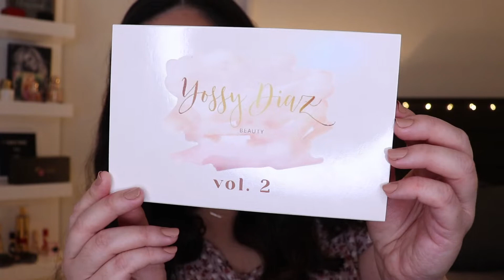MINI HAUL MARCAS INDIE: YOSSY DIAZ BEAUTY, TRUE GLOW BEAUTY & LILO BEAUTY | ¡PRODUCTOS DE CALIDAD!😍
Hello, chicos! Este video se trata de enseñarles todo lo que compré en estas marcas independientes, además de las cosas que me mandan como regalo y/o PR.
Si les gustó este video, no olviden darle like y compartir.
¡Muchísimas gracias por su apoyo! 💕